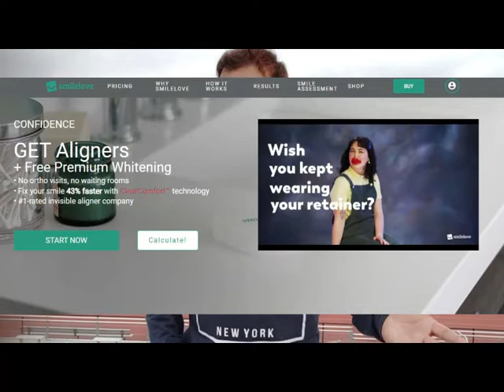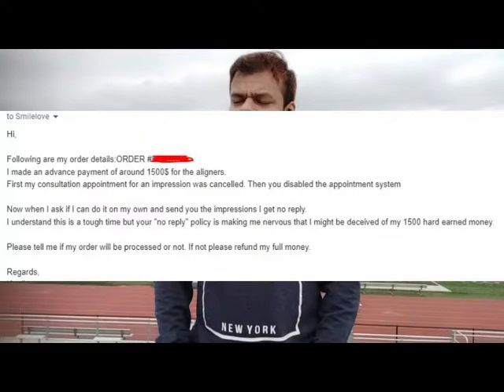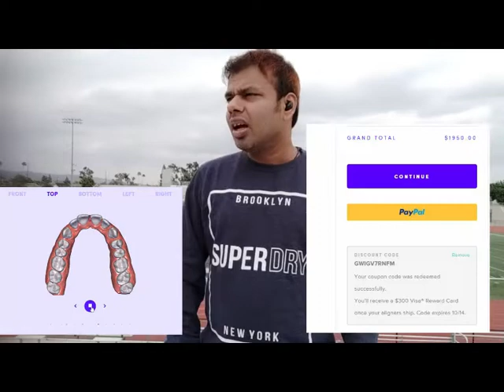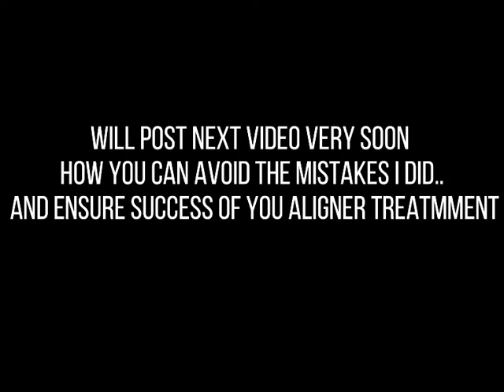Smile Direct Club horror Story | Aligner Fail | KV Hair Care & life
My invisible aligner treatment failed. I have covered all details why it happened
Dont get scared seeing the images. it happened because of some reasons which i have explained in video

Will make separate video how you can avid he mistakes i did and complete aligner treatment successfully